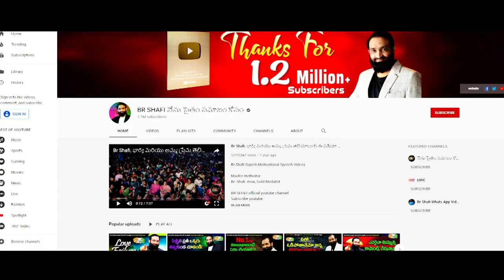Br Shafi || Star of India Award || For Suicide Free Society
Master motivator
Br SHAFI